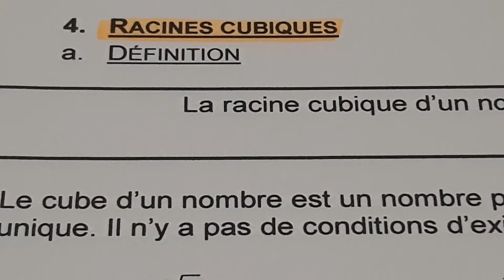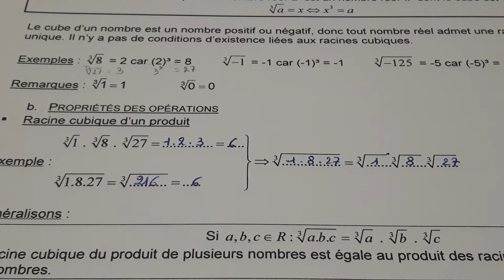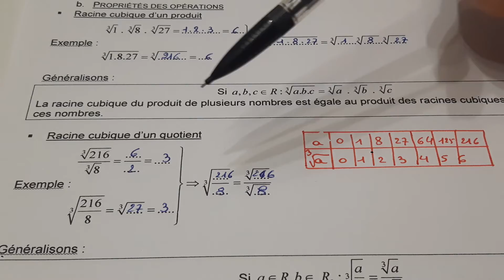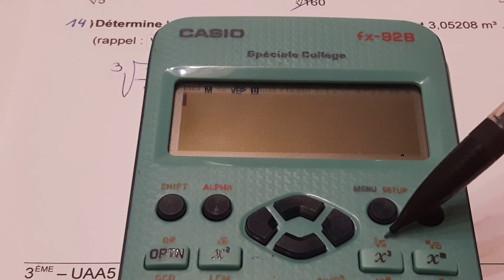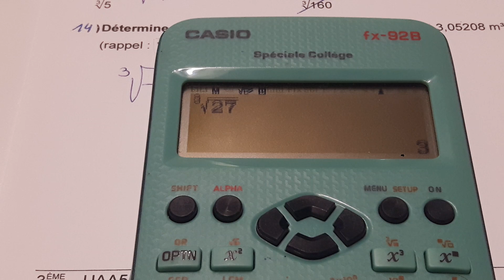Les racines cubiques. Partie 9. Théorie page 5. Ex 13 et 14 de la page 8.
Les racines cubiques. Théorie page 5. Ex 13 et 14 de la page 8.